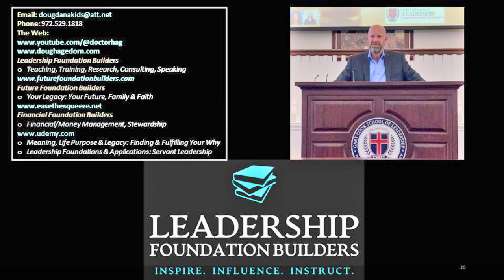Jade Jun Chia Podcast with Doug Hagedorn: Cultural Intelligence, Cross-Cultural Leadership, EQ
Pillars of Leadership Podcast with Dr. Doug Hagedorn and Dr. Jade Jun Chia, Dallas Baptist University. Topics include cultural intelligence (CQ), cross cultural leadership, emotional intelligence (EQ), cultural competencies, diversity, servant leadership and leadership skills.

Jade earned her Ph.D. at the Cook School of Leadership, Dallas Baptist University. She
is an adjunct faculty member at DBU, Christ  For the Nations Institute (CFNI), Dallas Theological Seminary and Criswell College. Dr. Chia is currently the Children’s ministry deacon at Dallas Chinese Bible Church (DCBC), former youth college minister at Dallas Chinese Bible Church (DCBC) and the director of the MA International Studies at Dallas Baptist University (DBU). Dr. Chia is a certified consultant, facilitator, and lecturer for the Cultural Intelligence Center (culturalq.com). She teaches workshops on CQ and Unconscious Bias for various institutions such as Azusa Pacific University, Cru Neighbors, Simpson University, Drive-A-Senior ATX, Gordon College, Richardson Police Department, Philips Health Tech, and Dallas Theological Seminary.

0:15 Dr. Jade Jun Chia introduction
0:30 Dallas Baptist University
1:15 PhD research
1:45 Cultural Intelligence, International Students
2:15 Korea, Germany
3:00 What brought you success?
4:00 Dissertation
5:30 Cultural Intelligence Center, What is CQ/CI?
6:00 What is Cross-cultural Leadership
6:15 Minecraft
8:00 What is culture?
9:30 Cultural programming
10:45 Citizenship
11:30 Cross-cultural leadership
12:30 Leaders Hired for IQ, fired for EQ
14:30 Cross Cultural Necessity
15:00 James MacGregor Burns, Reciprocity, Symbiotic Relationship
18:00 Asian Woman
20:00 Different cultures
21:00 What is CQ?
21:30 What is EQ?
22:15 David Livermore
23:15 Leading with Cultural Intelligence
23:45 Cultural competencies
24:00 Cultural values
25:00 Getting to know your people
26:30 Dr. Jack Goodyear
27:45 A Leader's Care#culturaldiversity
28:45 falling on the sword
29:30 Allow them to fail
31:00 Being present, Being available
33:45 DEI, Diversity
35:00 Leadership & CQ
37:00 Self efficacy
38:00 Servant Leadership
39:00 Unconscious Bias, Affinity Bias
40:00 Micro aggression
44:30 Stop and Listen